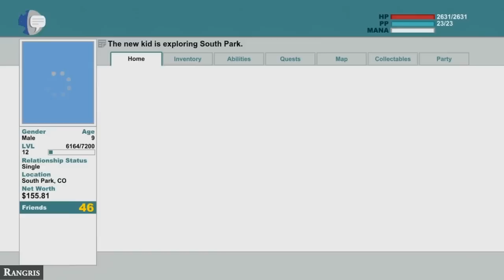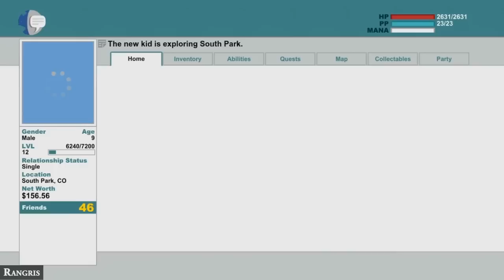South Park The Stick Of Truth - Walkthrough Part 18 Giant Nazi Zombie Fetus PS3/XBOX360/PC HD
South Park The Stick Of Truth (Uncensored) Gameplay Walkthrough Part 18 - GIANT NAZI ZOMBIE FETUS (PS3/XBOX360/PC). LOL Khloe Kardashian biggest abortion turns into giant nazi zombie fetus.